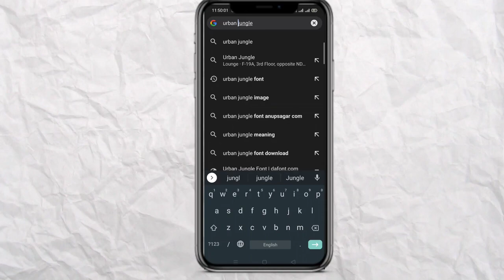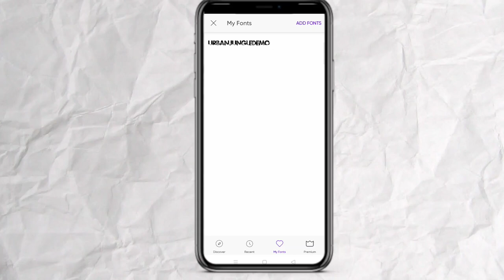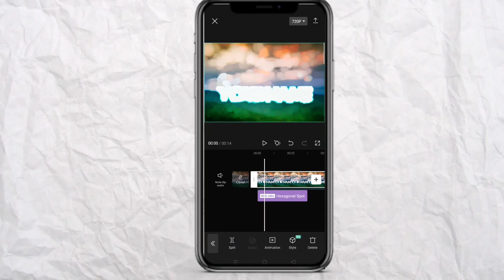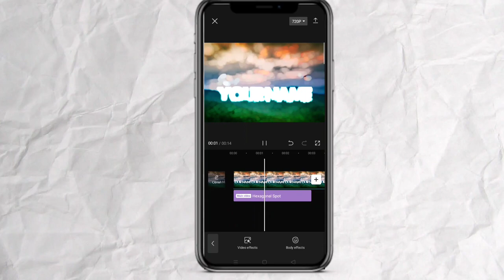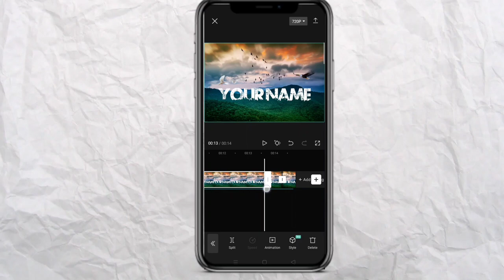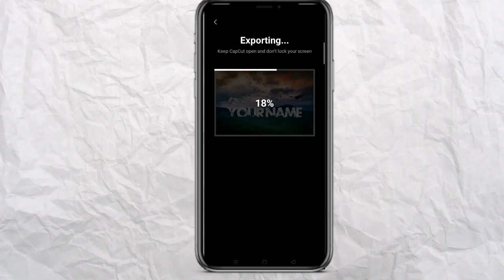Viral Name Art reel editing tutorial | name art urban jungle font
Viral Name Art Photo Editing Tutorial | Urban jungle font | New Trending Photo Editing in Picsart

SABHI NAM KE PHOTO TELEGRAM PR HAI AGR APKA UNME SE KOI NAM HO TO AAP USE KR SKTE HO 😊⬇️

viral name photo editing tutorial,pixellab editing,urban
jungle font,pixellab editing tutorial,photo name editing
tutorial,facebook viral urban jungle font editing,psd
file editing tutorial,facebook trending photo
editing, urban font photo editing,pixellab editing
bangla tutorial,bengali name editing in pixellab, name
photo editing,new trending instagram reels video
editing,facebook trending name editing,viral name
editing,new trending name design tutorial
Viral Name Photo Editing | Urban Jungle Font Photo
Editing | How to Edit Name Art Photo EditingViral
Name Photo Editing,Urban Jungle Font Photo
Editing,How to Edit Name Art Photo Editing,viral photo
editing,photo editing,urban jungle font, name art photo
editing,urban jungle,sajek valley photo
editing,viral,facebook viral photo editing,sajek
valley,sajek valley pic,jungle photo editing,urban photo
editing,

Viral Name Photo Editing Tutorial | AA YI VRato
POT AffoR PAT || Picsart Tutorial
urban jungle font,urban jungle font tutorial,viral name
photo editing tutorial,best font for name,best font for
thumbnail,didar official,didar edit,photo editing.picsart
photo editing,tiktok viral photo editing,picsart bangla
tutorial,how to add custom font in picsart,
Facebook Viral Urban Jungle Font Photo Editing |
Facebook Name Art Photo Editing In Pixellab
facebook trending photo editing,photo name editing
tutorial,facebook trending name editing,facebook viral
urban jungle font editing, urban font photo editing,how
to use urban font,vlog video thumbnail
editing,facebook trending name art,urban jungle
font,sh tech official,font diye photo edit,city name on
photo,place name on image,New viral urban jungle
font photo edit in PixelLab to video editing Capcut
Tutorial
capcut video editing, how to add bangla styles font in
pixellab,new trending instagram reels video
editing,pixellab editing tutorialjongol name photo
edit,jongol name video editing,name jongol edit,name
photo editing,viral name photo editing tutorial,urban
jungle font, unban jongol font download, name jongol
font photo edit,sanjay tech,